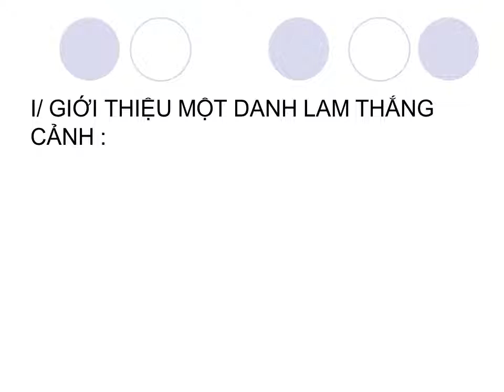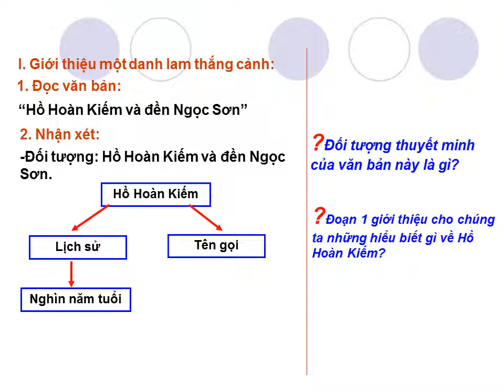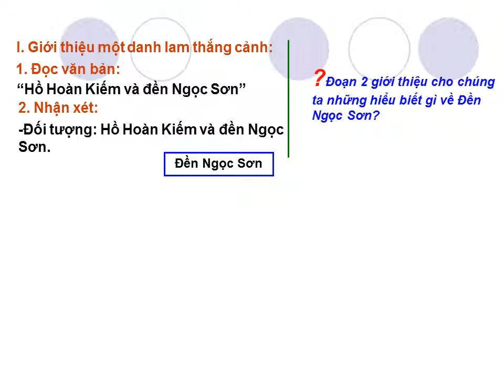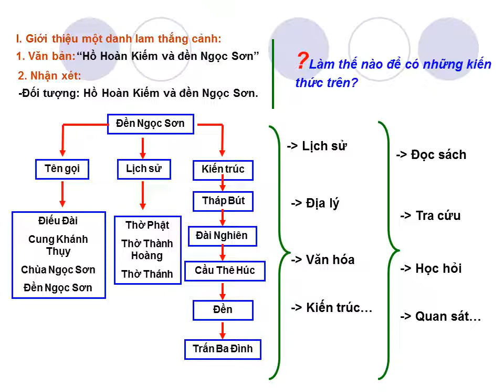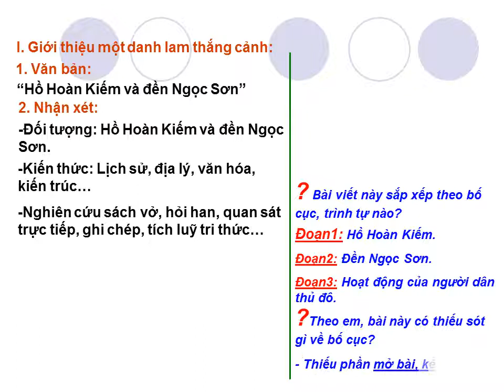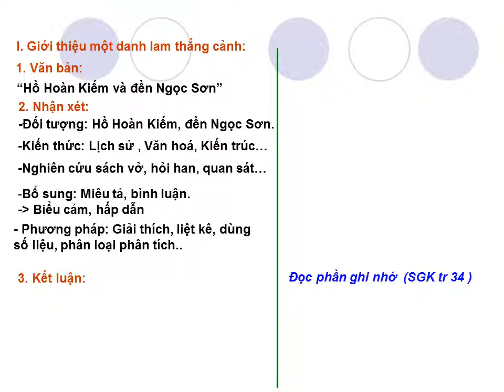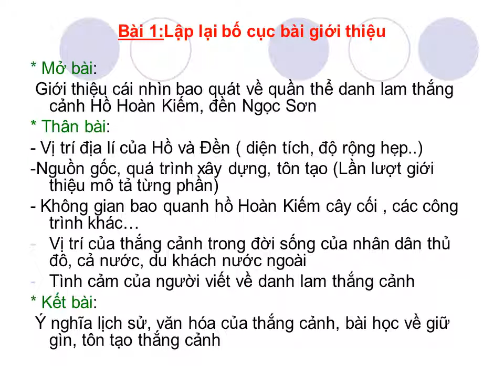Ngữ văn 8 Bài 20 Thuyết minh về một danh lam thắng cảnh